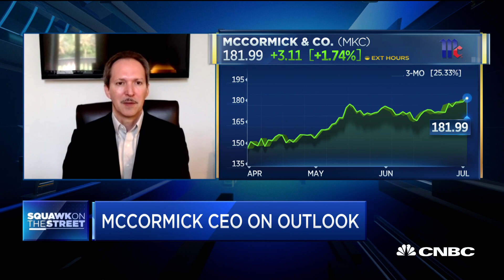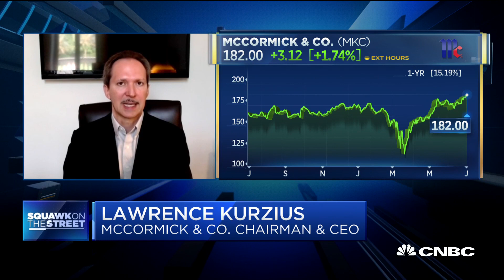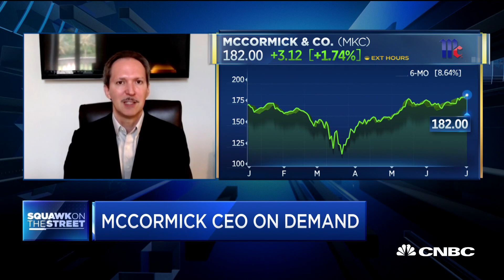McCormick CEO on Frank's deal, earnings, Covid-19 impact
McCormick CEO Lawrence Kurzius joins 'Squawk on the Street" to discuss the company's latest quarterly earnings results, outlook for the rest of the year, how Covid-19 has impacted business and more.